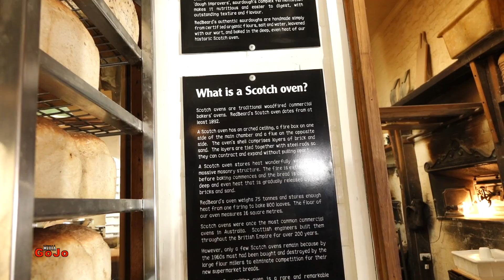Red Beard Bakery Trentham Breakfast & Sourdough | Review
Red Beard Bakery at Trentham is a must see destination if you visit the the region just north west of Melbourne. Check out what we thought of the some of their breakfast and sourdough offerings.

‘The best bakery in the world.
It’s been a privilege to be inside. This is all about heart, passion and a love for making great bread.’
​George Calombaris, MasterChef, 2013

​​​​‘I had RedBeard sourdough for breakfast
and it was absolutely delicious. RedBeard is doing a wonderful job to promote the resurgence of authentic sourdough and artisan woodfired baking.’
Maggie Beer, legendary cook and restaurateur, 2010

​‘It’s relaxed and charming, the location is gorgeous and their bread is fantastic.’
The Age, 2011

Send Me Stuff To Test!

GOJOMEDIA LINKS
GoJo Media
Cockatoo 3781
Australia

MUSIC
Apple Loops:
“You may use the Apple and third party audio content (“Audio Content”) contained in or otherwise included with the Apple software, on a royalty-free basis, to create your own original soundtracks for your video and audio projects. You may broadcast and/or distribute your own soundtracks that were created using the Audio Content, however, individual samples, sound sets, or audio content may not be commercially or otherwise distributed on a standalone basis, nor may they be repackaged in whole or in part as audio samples, sound files, sound effects or music beds.”